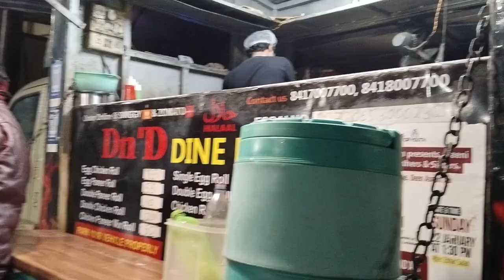vlog 13|| 31-01-2023